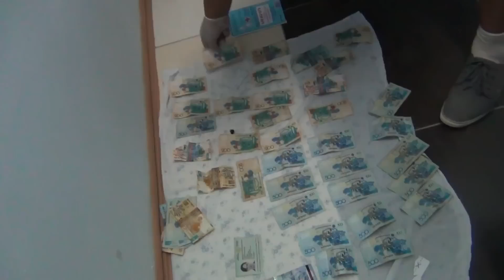В Мангистау задержаны 3 сутенерши, вымогавшие у «ночных бабочек» деньги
Как утверждают сами жрицы платной любви, ездить по саунам они не хотели. "Мамочки" заставляли своих подопечных работать в поте лица, из добытых средств 2 000 тенге они обязаны были отдавать своим благодетельницам.